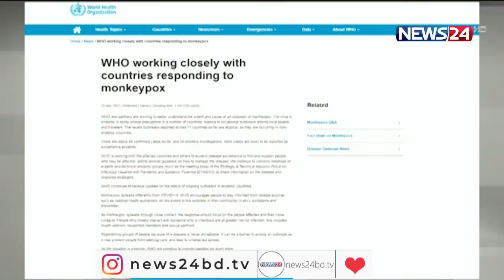এবার দেশে দেশে ছড়িয়ে পড়ছে মাঙ্কিপক্স | News24